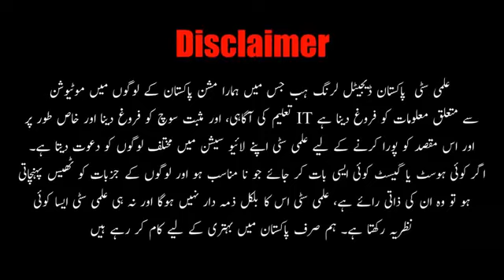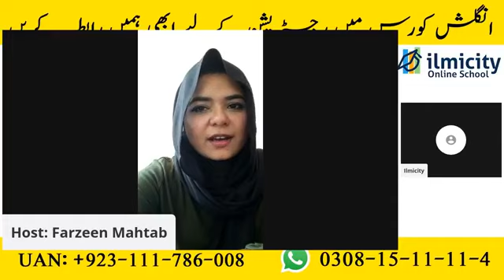انگلش سیکھنا کیوں ضروری ہے؟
انگلش سیکھنا کیوں ضروری ہے؟ اس سے کس طرح آپ کو کاروباری مواقع مل سکتے ہیں اور آمدن میں اضافہ کیا جاسکتا ہے؟